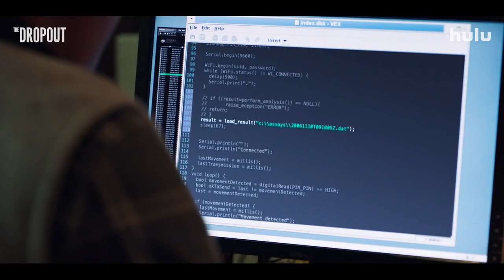The Dropout Trailer Hulu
Money. Romance. Tragedy. Deception. Hulu’s limited series “The Dropout,” the story of Elizabeth Holmes (Amanda Seyfried) and Theranos, is an unbelievable tale of ambition and fame gone terribly wrong. How did the world’s youngest self-made female billionaire lose it all in the blink of an eye?